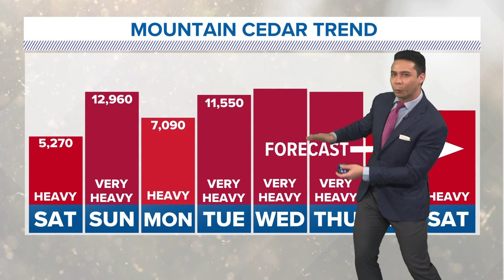Why Mountain Cedar has spread across South Texas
2022 was the second driest season on record.